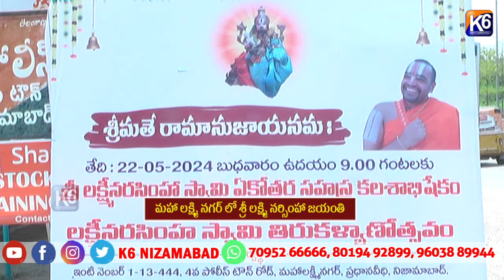మహా లక్ష్మి నగర్ లో శ్రీ లక్ష్మి నర్సింహా జయంతి||k6 NEWS 22-05-2024